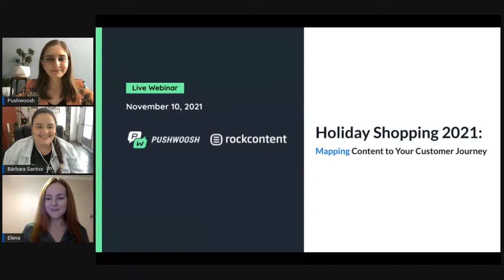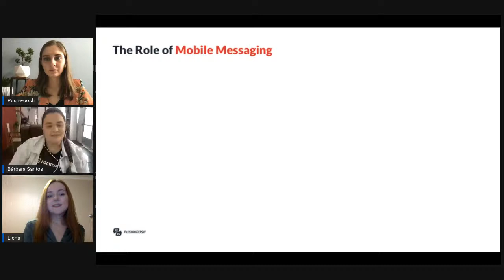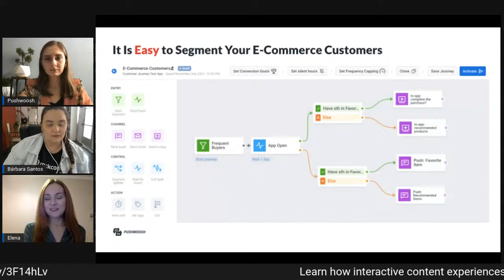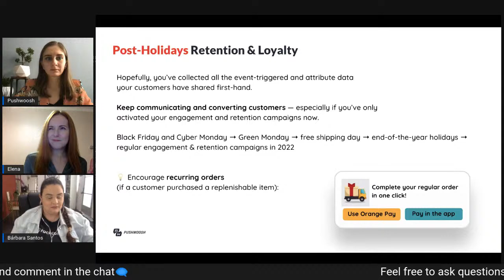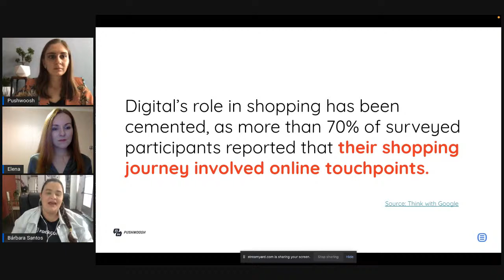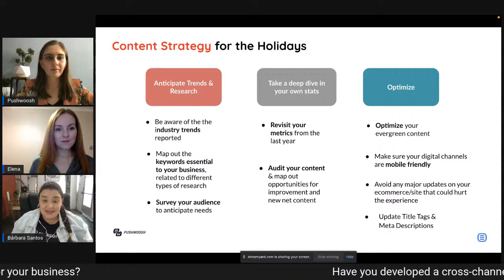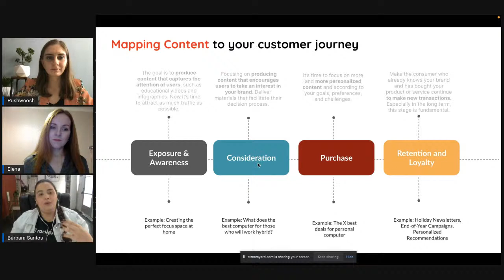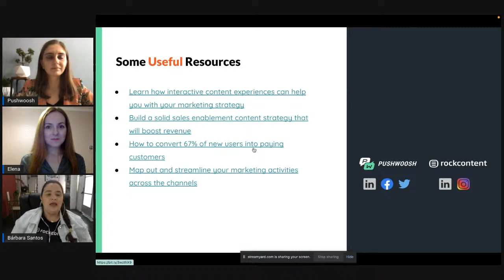Holiday Shopping 2021: Mapping Content to Your Customer Journey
The most anticipated shopping season of the year is just around the corner! Are you ready to boost your holiday sales?

Don’t miss the webinar by Pushwoosh and Rock Content where we’ll give you the most valuable tips for your holiday season content strategy. You’ll learn to create effective content for each stage of your customer journey, ensuring maximum engagement and conversions.

Join us to learn:

▪️ How to create an omnichannel communication strategy for e‑commerce
▪️ What content to produce for each stage of the e‑commerce customer journey
▪️ How to create content that meets your customer needs and contributes to your business objectives at each stage

Explore the best customer engagement strategies with us and put them into practice this Black Friday, Cyber Monday, and during holiday season sales!

💡 Other useful resources about the topic:
Quick ways to tweak your Mobile App marketing strategy for the 2021 Holiday Season ►